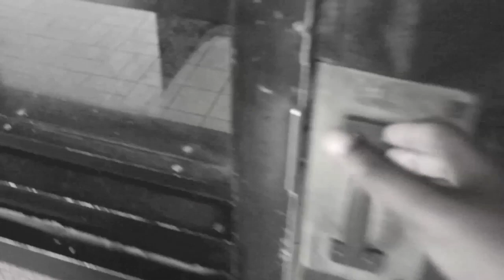J.Arch - Stomp [Music Video] (feat. Swave Sevah & Money Bagz)